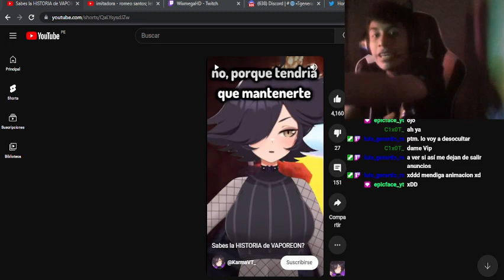La primera p*4ja del año ...